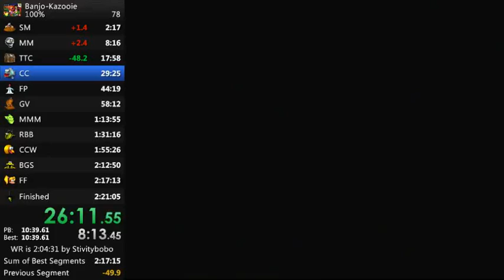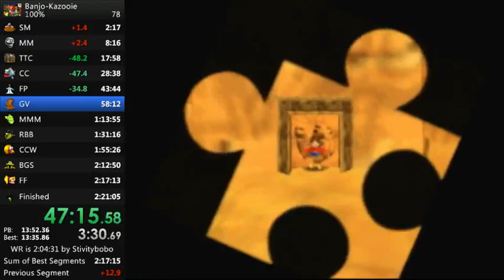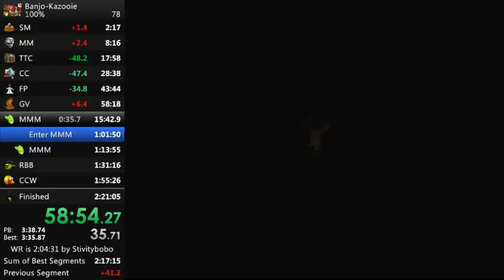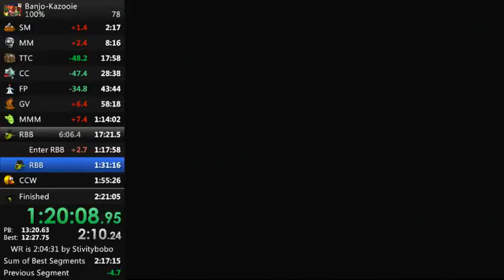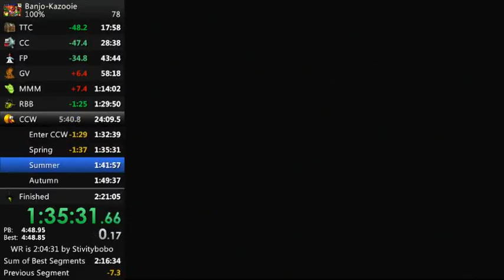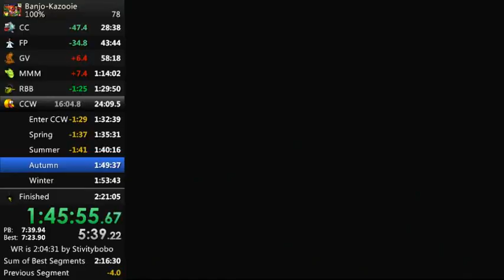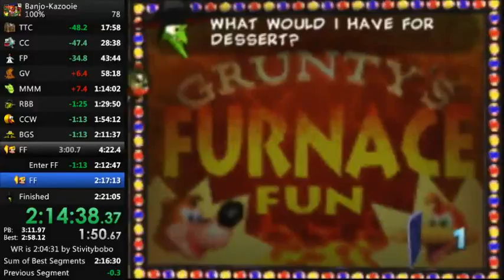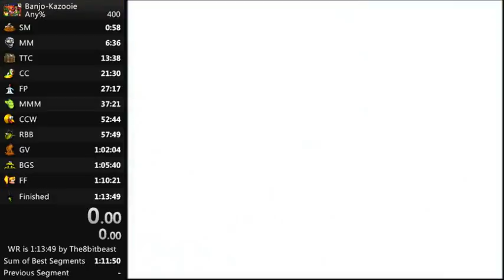BK 100% Speedrun 2:19:31 (PAL) (Old PB)